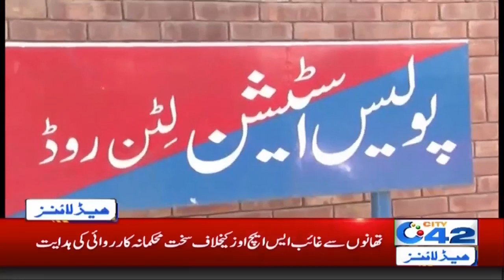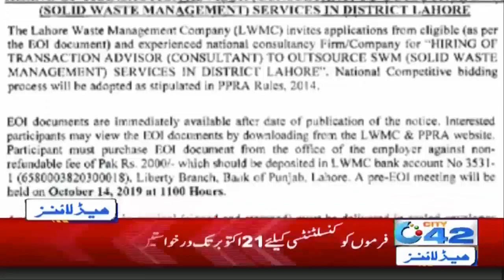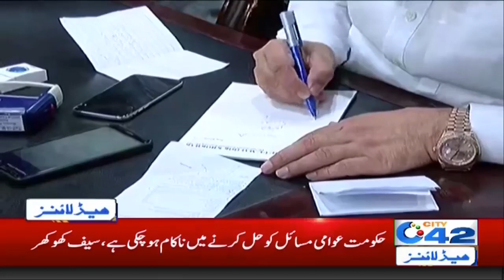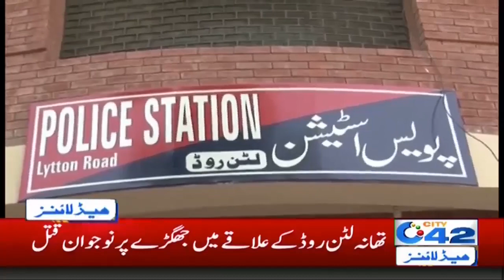News Headlines | 2:00am | 7 Oct 2019 | City 42